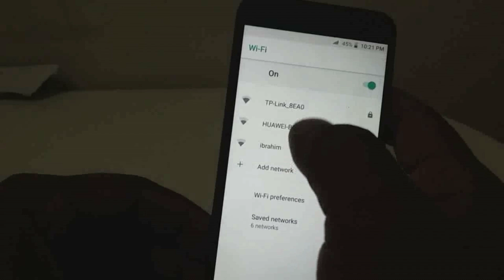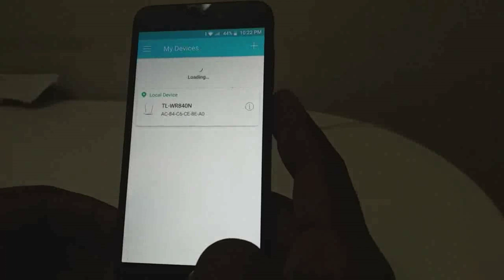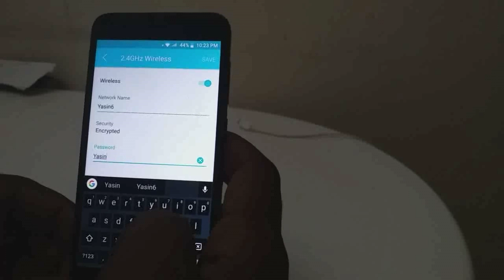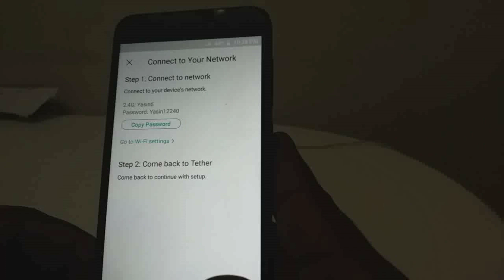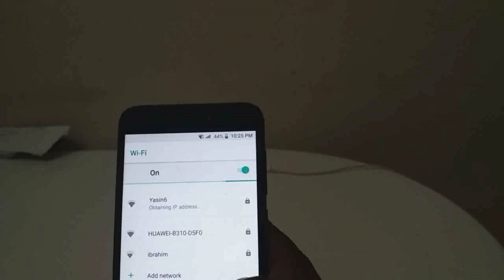TP-Link Router Password Change in Mobile Phone Malayalam